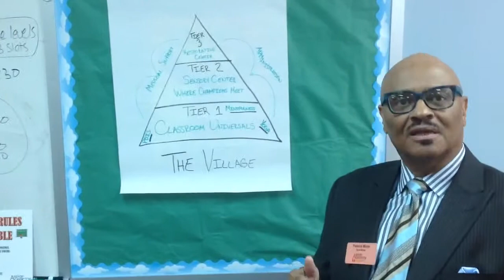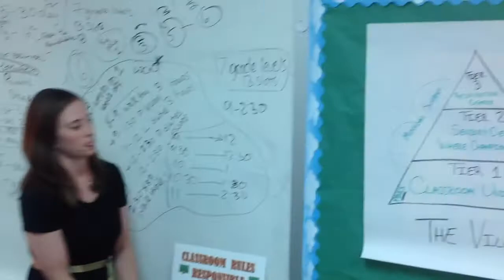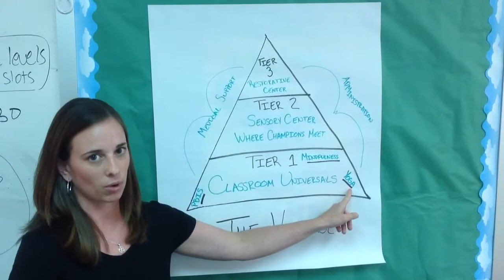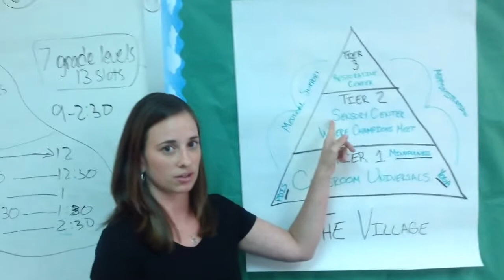Trauma-informed PBiS (MTSS)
Follow one district's journey into becoming a trauma-informed organization.